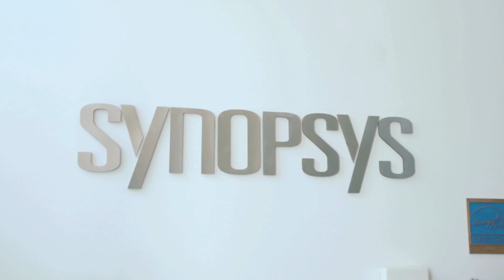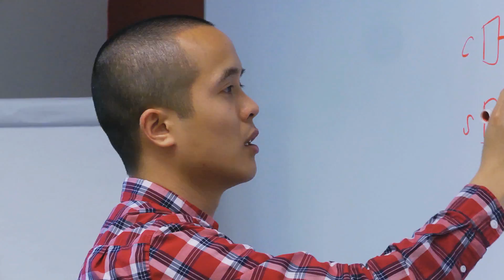Synopsys- University Relations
Synopsys is a global leader in electronic design automation, based in Silicon Valley, California, and offering tremendous challenge and opportunity to technology, IT and corporate support professionals. For recent college grads and young professionals, Synopsys offers a challenging, learning environment that is years ahead of the curve technologically. It is a work culture where doors are open, new ideas are welcome, and thinking outside the box is the norm. Synopsys also offers a great work/life balance, with a great campus offering sports and other recreational venues right outside the door. It's the next best thing to being in college, all while you learn and grow your new career.